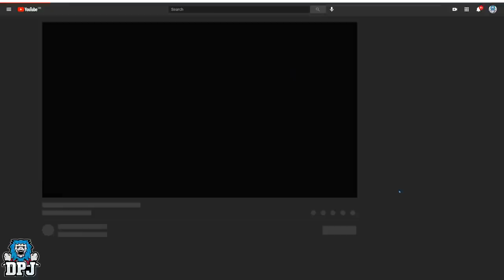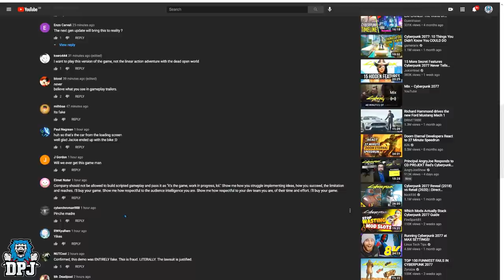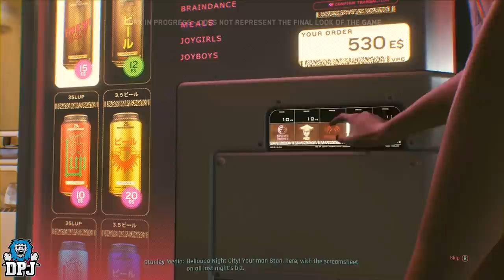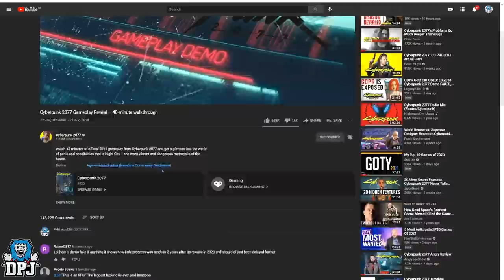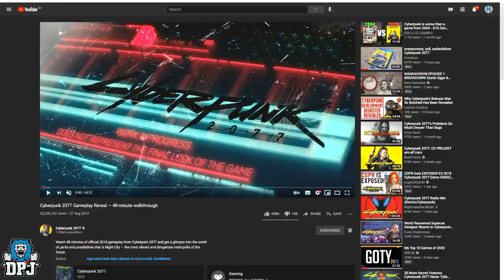Reacting To FAKE GAMEPLAY TRAILER From 2018 - Cyberpunk 2077 (Gameplay Reveal 48-minute walkthrough)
Heading back to check out the "Fake Gameplay Trailer" from 2018 with Cyberpunk 2077.